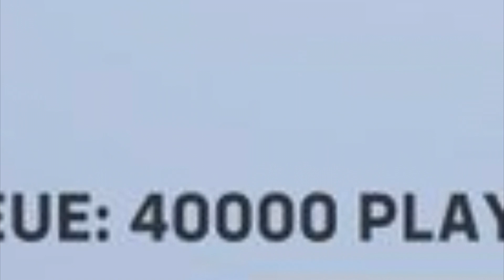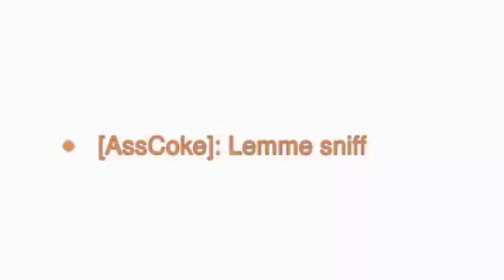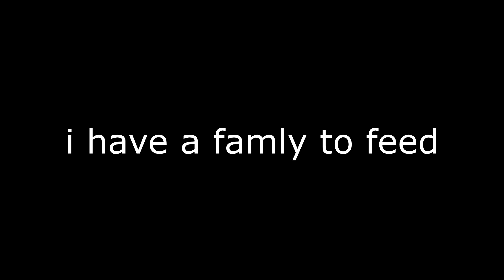Overwatch 2: The Roadhog Experience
I do not like this game. Blizzard please give me a refund. thnx